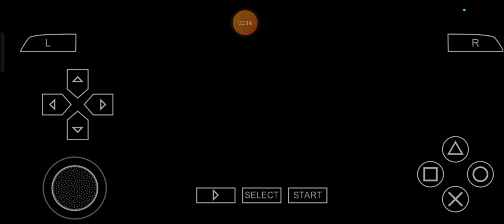Remunerating in the Arena - Max Plays Kingdom Hearts: Birth by Sleep: Episode 438 (NEW)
The Name's Leonhart, Max Leonhart and for all of us who are very familiar with the KingdomHearts Games, just like Me, looks like I won't be well, quote and unquote, completely finished with my very own KingdomHeartsBirthbySleep Journey as of yet and well, let's keep on going with the purely polished plans of mine to continue with this one until we're finally ready for the big beefy finish for it, once again as always in a very genuinely great, greatly genuine, gracefully gorgeous and gorgeously graced manner to do so for ourselves, shall we? ;)